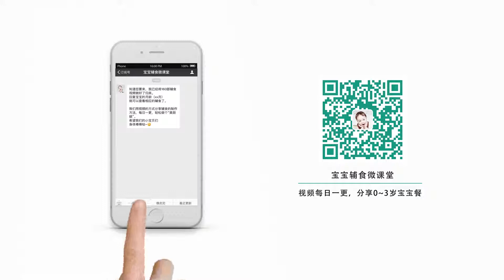[Cook china] Vegetable eggs small square